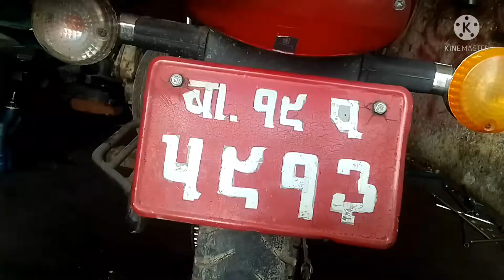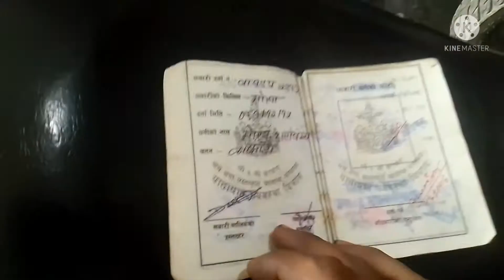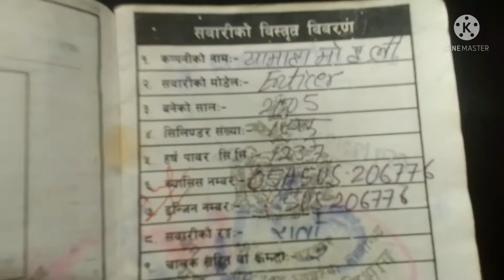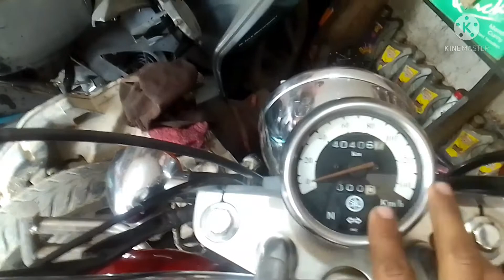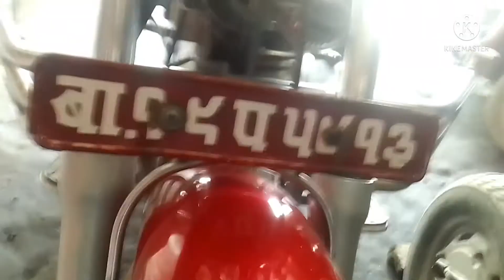१७ वर्ष काे पुरानाे बाईक Yamaha Enticer यति धेरै condition को || एक दम fresh bike नेपालीमा 😲😲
१७ वर्ष काे पुरानाे बाईक Yamaha Enticer यति धेरै condition को || एक दम fresh bike नेपालीमा 😲😲

१७ वर्ष काे पुरानाे बाईक Yamaha Enticer यति धेरै condition को || एक दम fresh bike नेपालीमा 😲😲